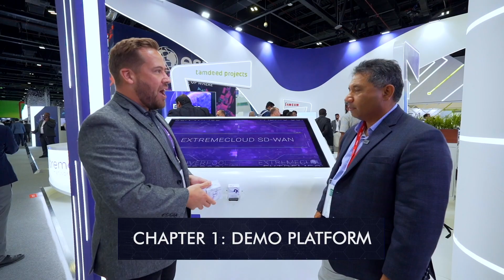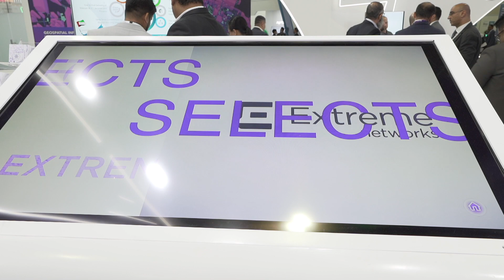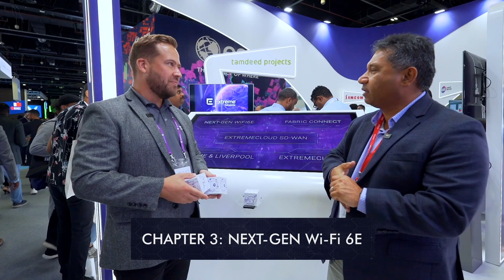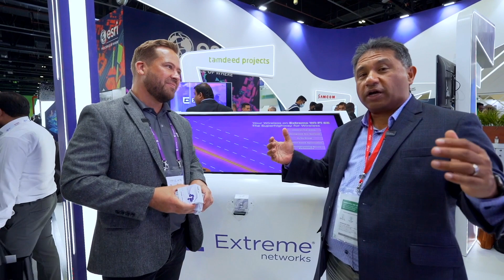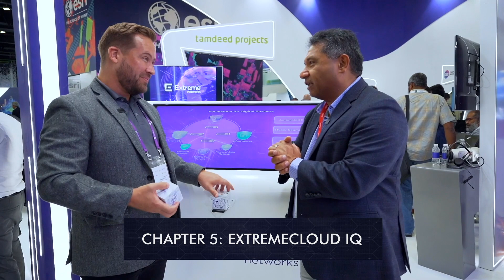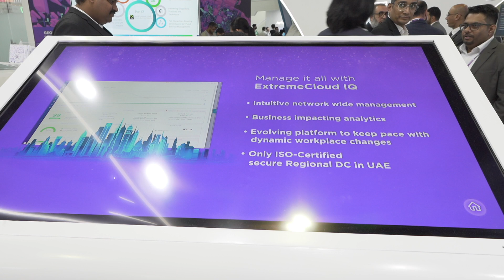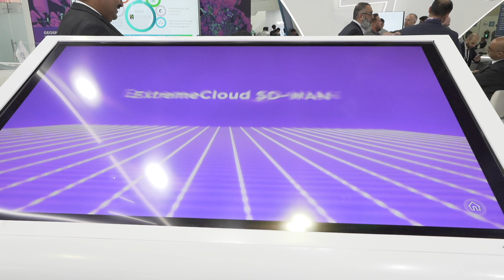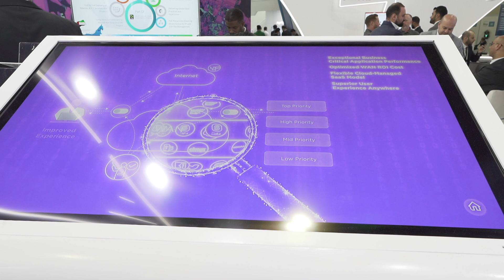October 24 - ZK Tour of Extreme Booth at GITEX GLOBAL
In case you were not able to attend @gitextechweek4590 in Dubai. The @ExtremeNetworks stand was an excellent showcase of modern network technologies. At the event, the company highlighted its newly formed partnership with @LiverpoolFC and also demonstrated technologies such as wifi6e, SDWAN, Cloud management, AIOps and their best in class network fabric. Check out this ZKTour video

0:00 Introduction
0:44 The new demo platform
1:23 Liverpool FC Wi-Fi deployment
2:28 Next-Gen Wi-Fi 6E
4:04 Fabric Connect
5:38 ExtremeCloud IQ
7:40 ExtremeCloud SD-WAN